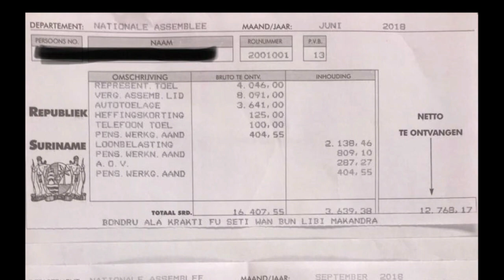21 08 2020 Ambtenaren zullen salarisverhoging krijgen